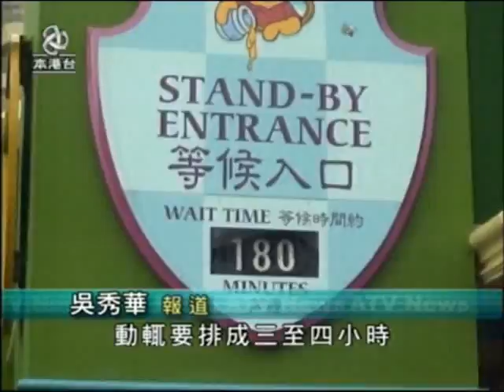[新聞](2005-09-05)周梁淑怡相信迪士尼開幕順利